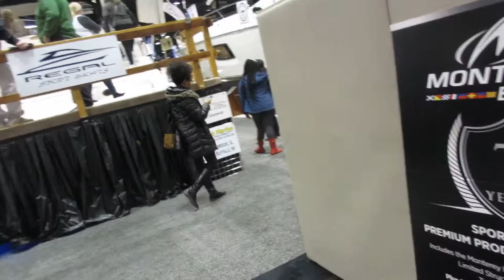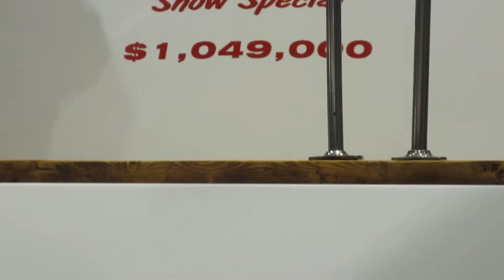Impressions from the annual Chicago RV & Boat Show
2017 Annual RV & Boat Show at McCormick Place South.